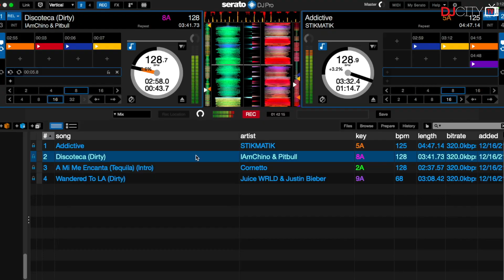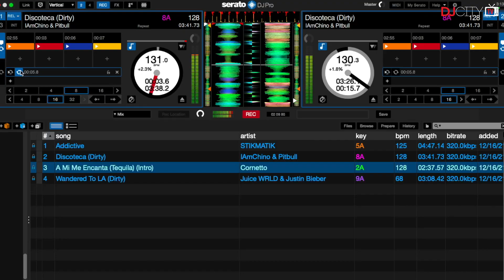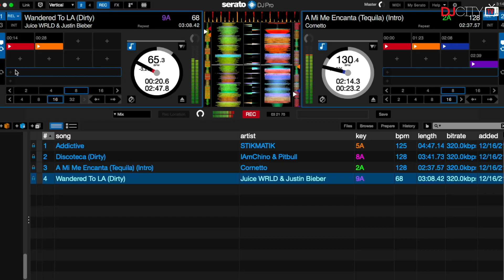DJ Kwest Mixes DJcity’s ‘New and Notable’ Tracks: Dec. 3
DJ Kwest delivers his latest mix of DJcity's "New and Notable" tracks for the week of December 3.